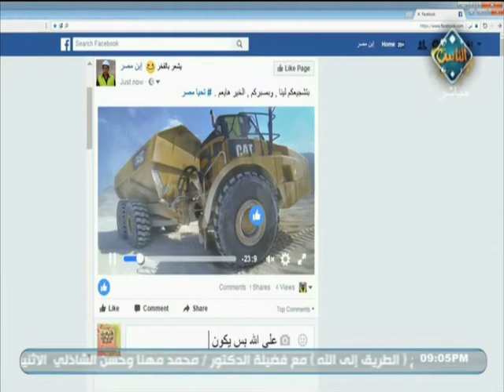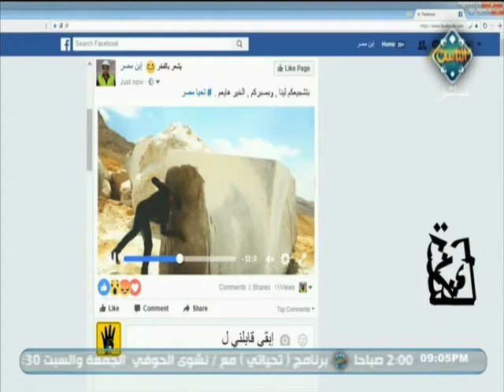جبل الجلالة بين مواقع التواصل وأرض الواقع، جبل الجلالة بين الإحباط والأمل | تحياتي